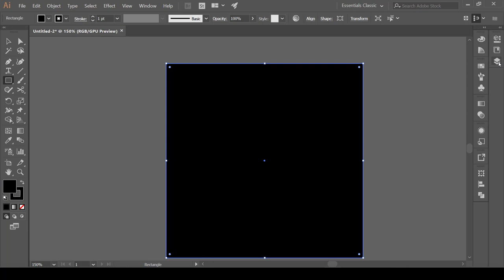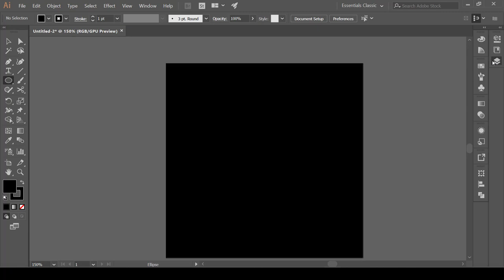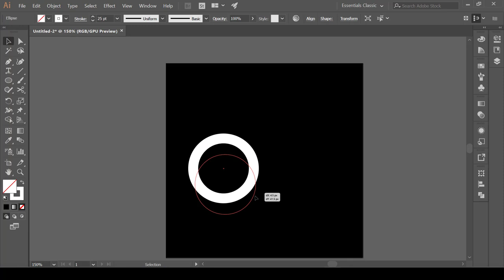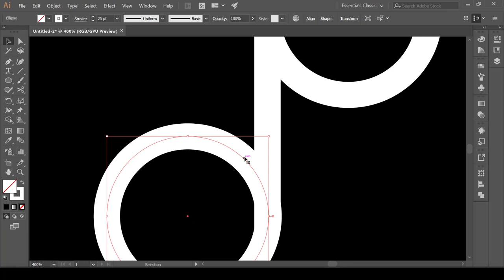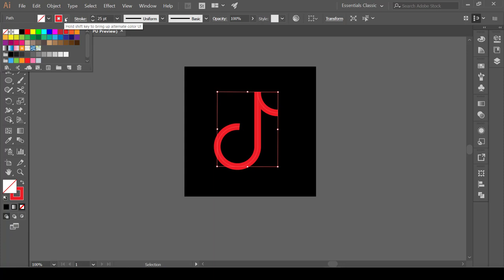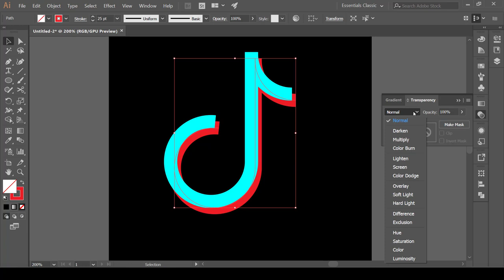كورس تصميم الشعارات العالمية على برنامج الستريتر | المحاضرة 3 | تصميم شعار تك تك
طريقة الانضمام لمنصة عالم بهاء الاحترافي التعليمية